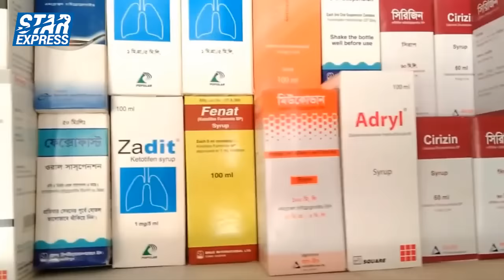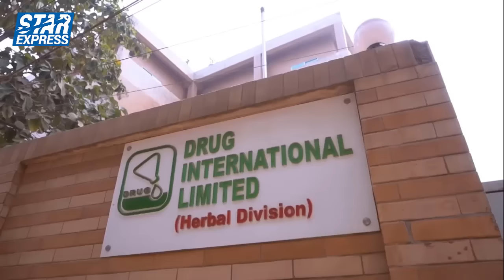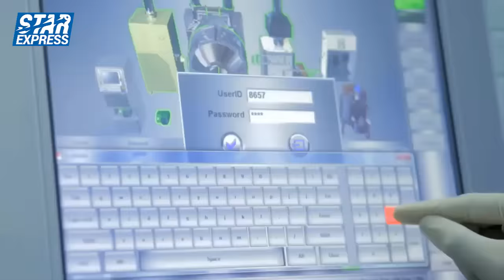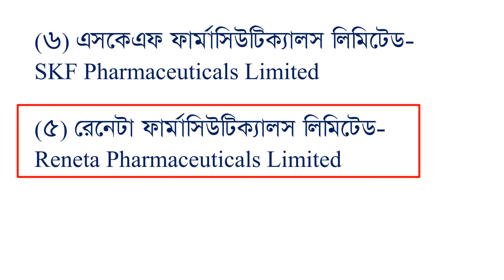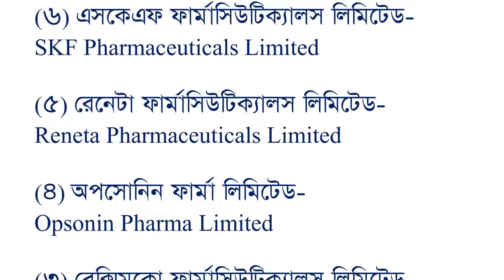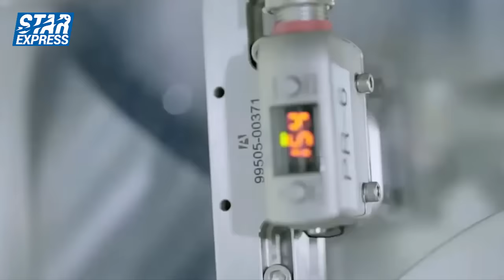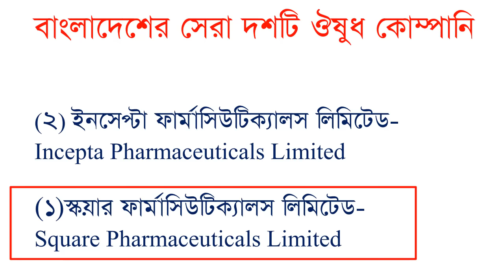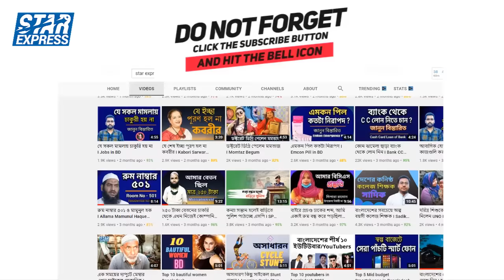Top 10 pharmaceutical companies in bangladesh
There was a time when people would die due to lack of treatment in our country. Gradually his condition improved a lot. Because now the medicine used in the medical system is being produced in our own country. Not only the medicine is being produced, but also modern medical materials are being made. As our dependence on foreign countries decreases, so does our country become self-sufficient. However, the pharmaceutical sector is one of the few sectors that Bangladesh has advanced since independence. At present there are many big pharmaceuticals companies in the country which are exporting medicines to foreign countries to meet the demand of the country. In today's video we will learn about the top 10 pharmaceutical companies in Bangladesh.

বাংলাদেশের সেরা দশটি ঔষুধ কোম্পানি

(১০) ড্রাগ ইন্টারন্যাশনাল লিমিটেড-
10. Drug International Limited

(৯) অ্যারিস্টোফার্মা লিমিটেড-
9. Aristopharma Ltd.

(৮) এসিআই বাংলাদেশ লিমিটেড-
8. ACI Bangladesh Limited

(৭) একমি ল্যাবরেটরিজ বাংলাদেশ-
7. Acme Laboratories Bangladesh

(৬) এসকেএফ ফার্মাসিউটিক্যালস লিমিটেড-
6. SKF Pharmaceuticals Limited

(৫) রেনেটা ফার্মাসিউটিক্যালস লিমিটেড-
5. Reneta Pharmaceuticals Limited

(৪) অপসোনিন ফার্মা লিমিটেড-
4. Opsonin Pharma Limited

(৩) বেক্সিমকো ফার্মাসিউটিক্যালস লিমিটেড-
3. Beximco Pharmaceuticals Limited

(২) ইনসেপ্টা ফার্মাসিউটিক্যালস লিমিটেড-
2. Incepta Pharmaceuticals Limited

(১)স্কয়ার ফার্মাসিউটিক্যালস লিমিটেড-
1. Square Pharmaceuticals Limited

Title - Top 10 pharmaceutical companies in bangladesh